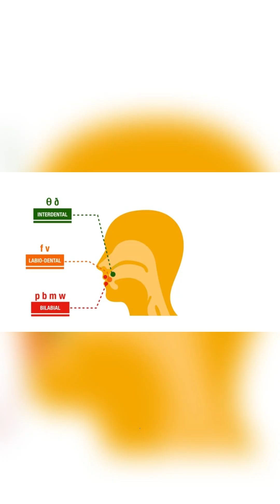Why Do We Yawn? 😴🧠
Yawning isn’t just about being tired — it helps cool your brain and may even be contagious! 😮‍💨🧊 Find out the surprising science behind the yawn in under 60 seconds.